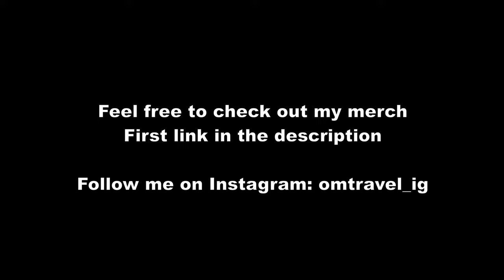🇧🇷Rio de Janeiro Beachwalking | Leblon Beach Party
Beachwalking tour in Leblon, Rio de Janeiro Brazil.